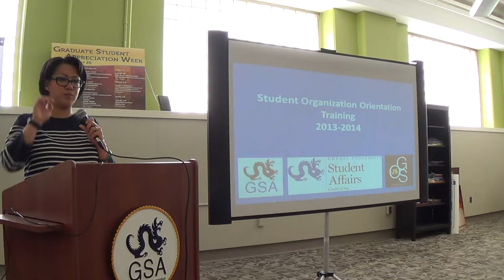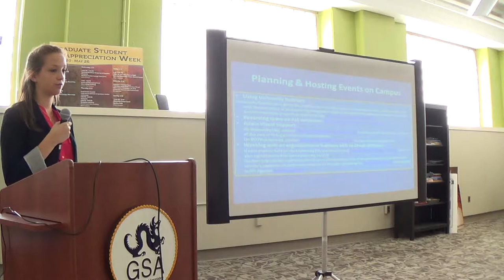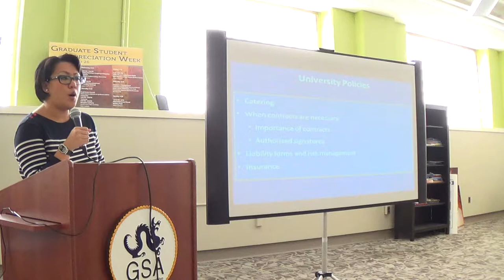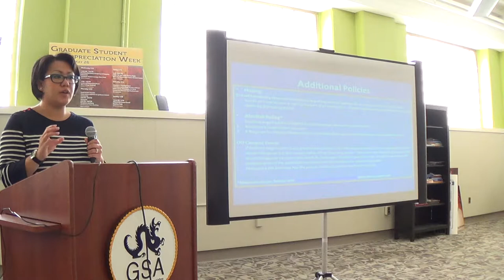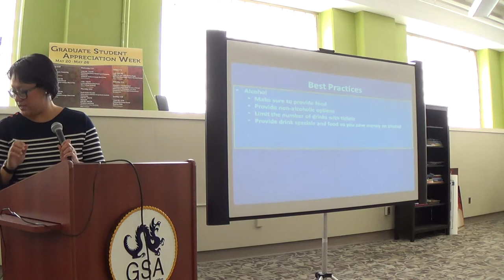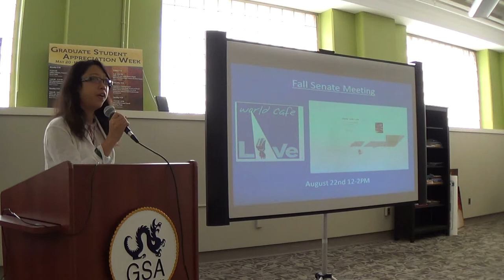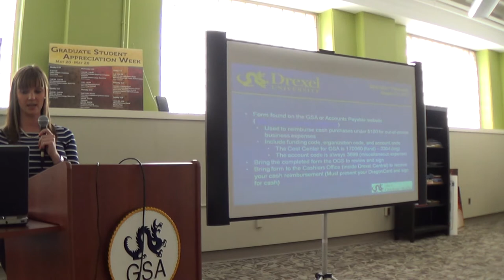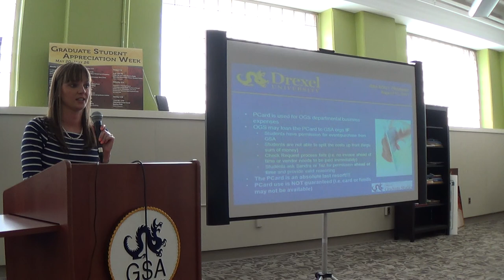GSA SOOT Training 2013